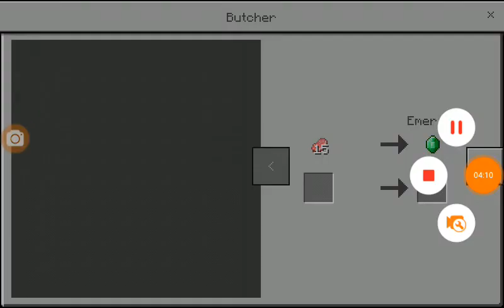Super Mario In MCPE